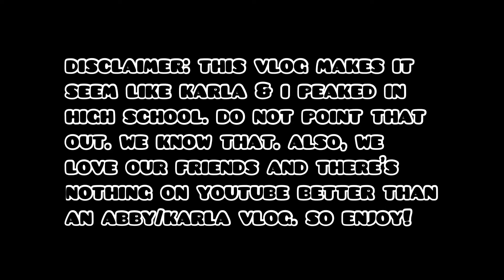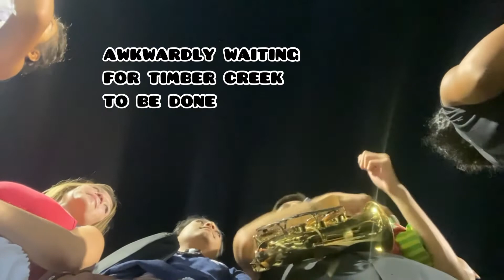abby/karla vlog #6 - homecoming except we’re actually coming home??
song is Lost Boys by Ocean Park Stand-off